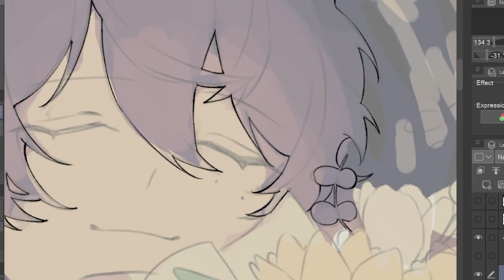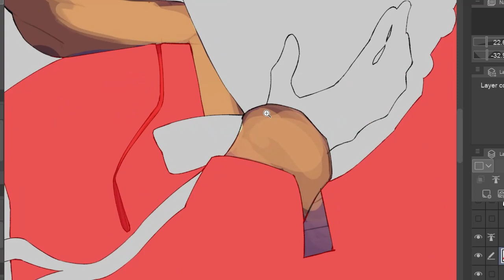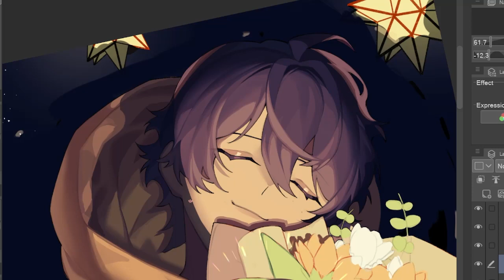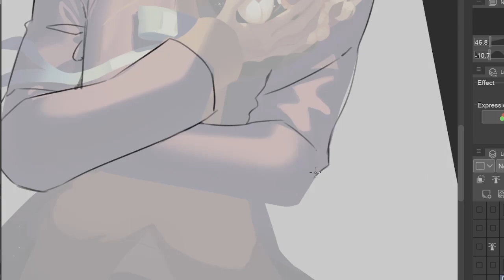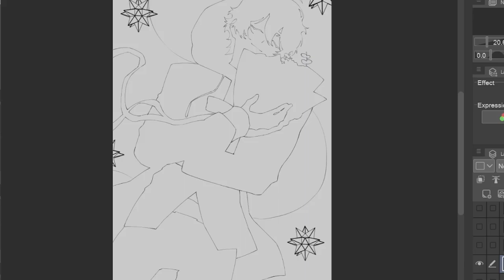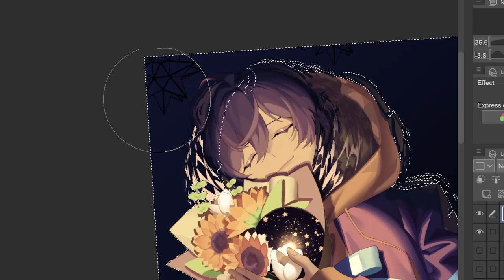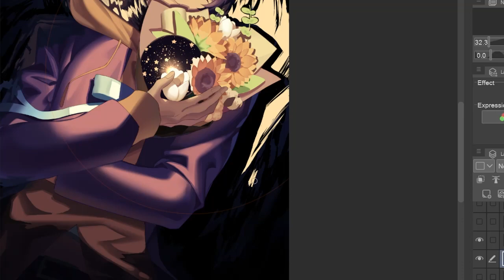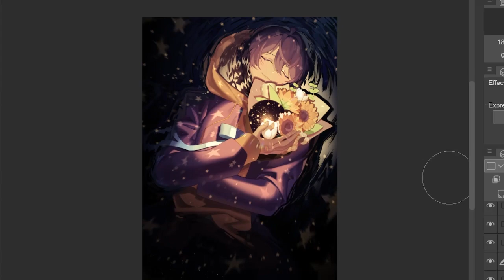[SPEED PAINTING] Happy Birthday Yamada Saburo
Happy Birthday, Yamada Saburo! (12/16)

Program : Clip Studio Paint EX
Real time : 8 hours 36 minutes
Character : Yamada Saburo (Hypnosis Mic)